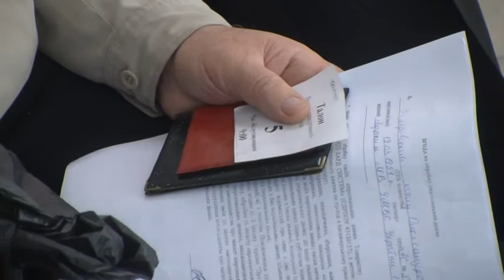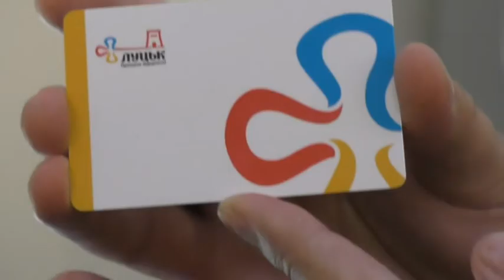Другий день видачі електронних квитків Луцьким пільговикам